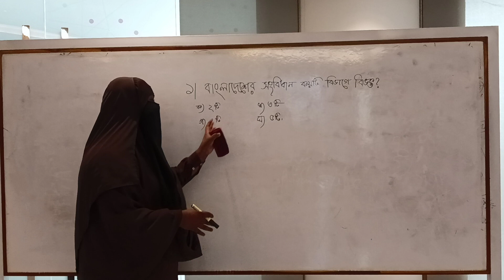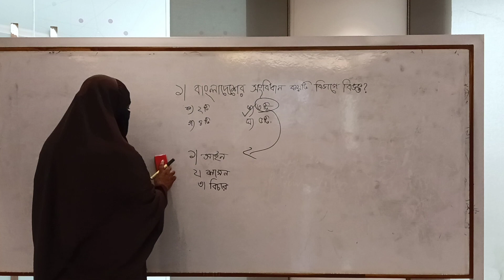বিশ্ববিদ্যালয় ভর্তি পরীক্ষায় আসা গুরুত্বপূর্ণ একটি সাধারণ জ্ঞান প্রশ্ন!